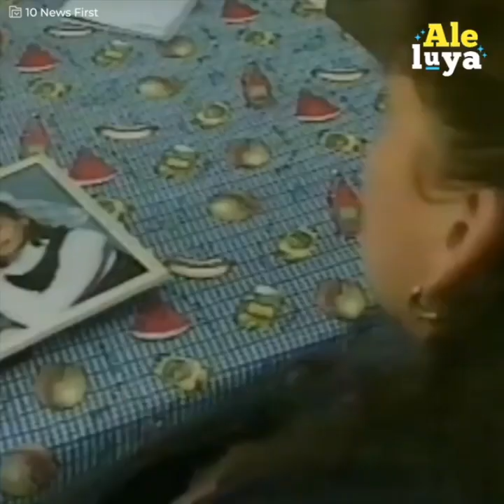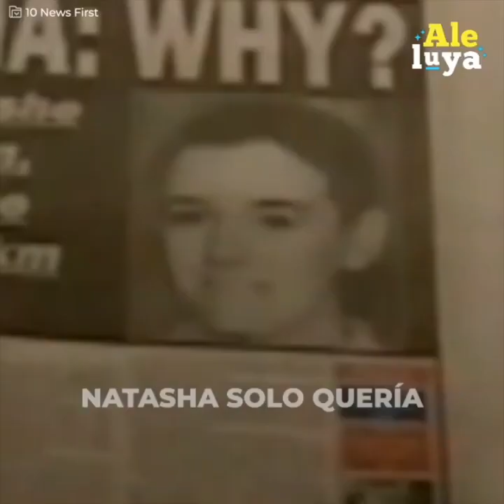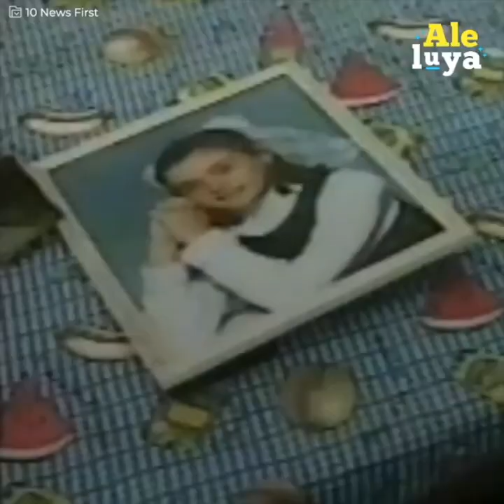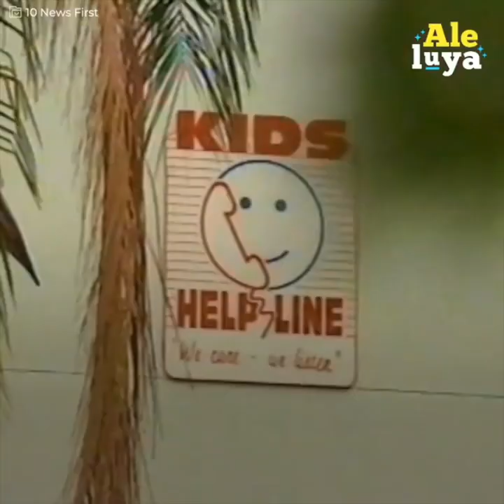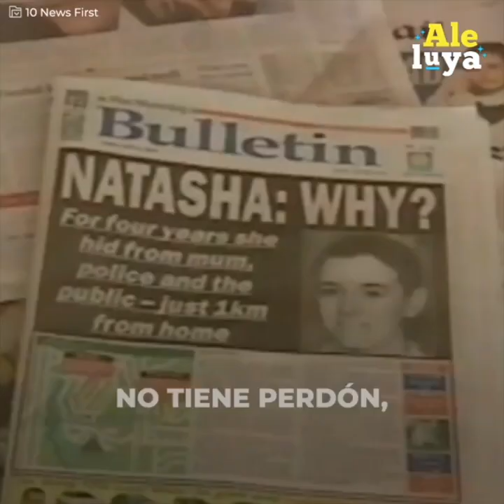Niña pasa 5 años viva en el armario de su novio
Salió de la escuela y se le perdió el rastro durante 5 años. Estuvo escondida en el armario de su novio mientras su familia se destruía, incluso hicieron un funeral, hasta que se decidió a salir, pero “volver a la vida” desató una serie de misterios horrorosos y tormentos del pasado.